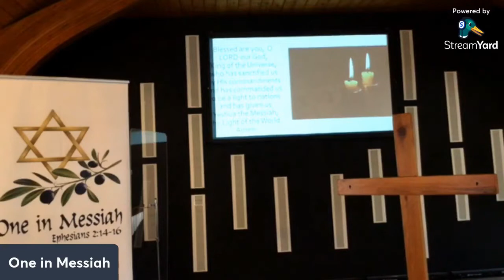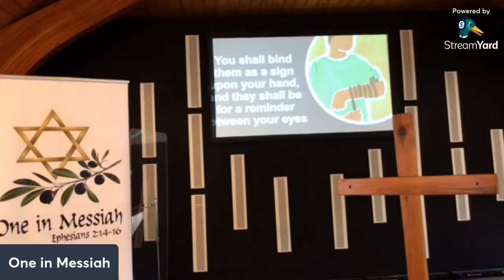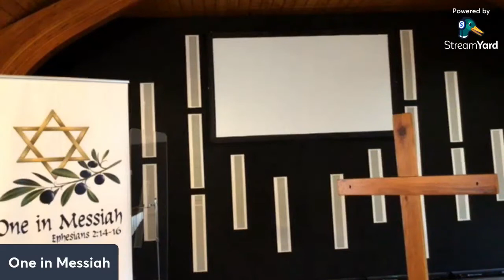Set Free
Where the Spirit of the Lord is there is freedom.